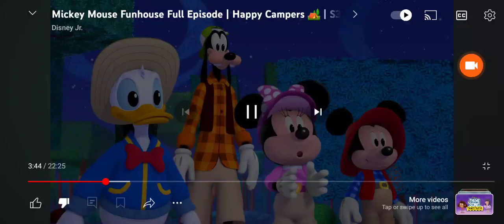My plan is doing camping is singing songs and tell a spooky stories